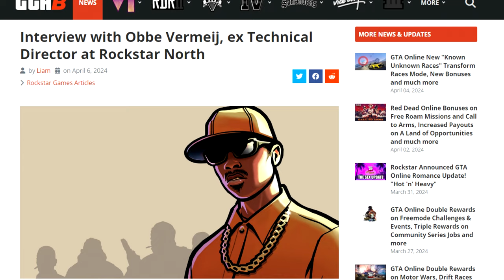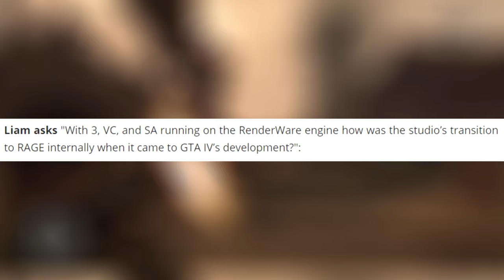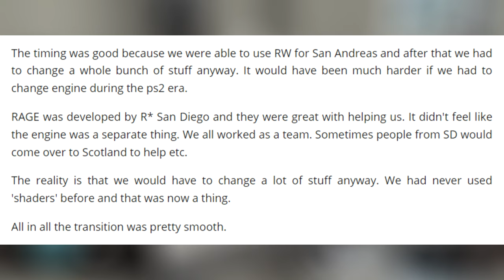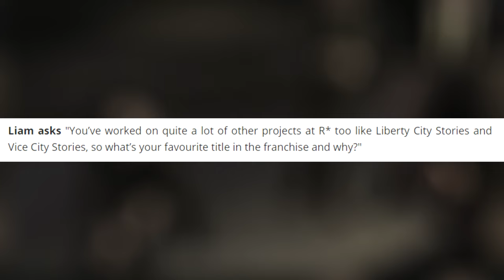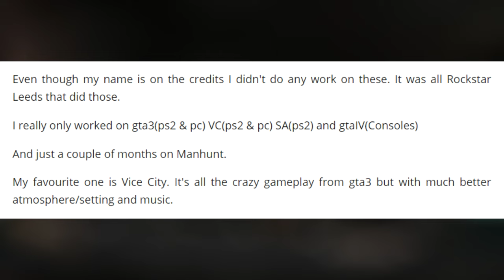Ex Technical Director Rockstar North Obbe Vermeij Interview About All of the Older GTA Games!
Discussion interiew with Obbe Vermeij, ex Technical Director at Rockstar North, all about GTA 3, GTA Vice City, GTA San Andreas, and GTA 4 development and look-back...